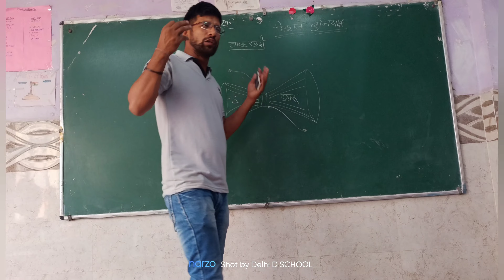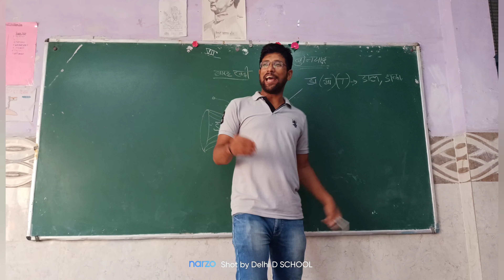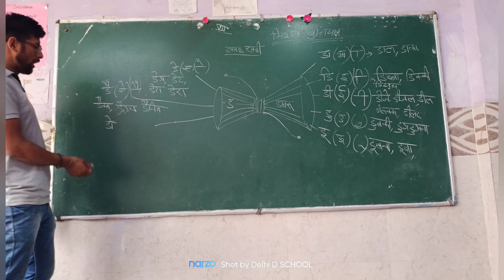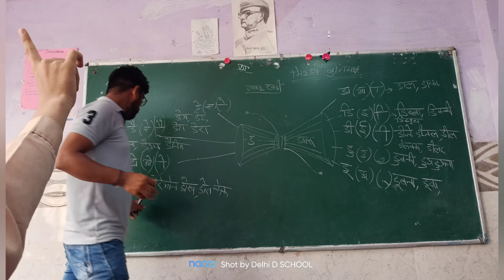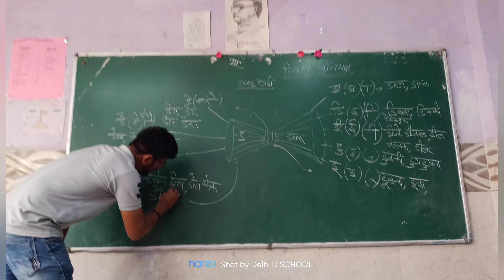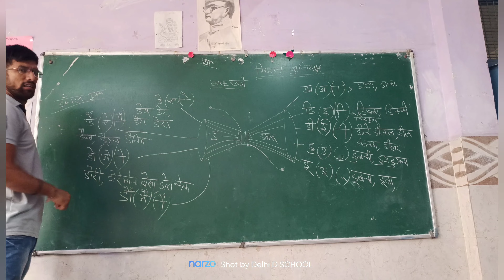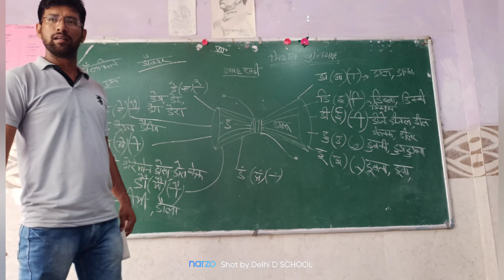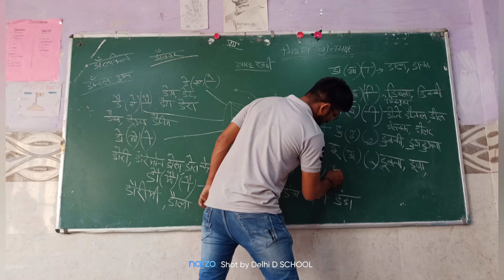' ड' की बारहखड़ी एवम उनसे बनने वाले शब्द ।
नीचे दिए गए लिंक में सारी वीडियो देशभक्ति से संबंधित है उनको जरूर देखे।

हिंदी व्याकरण से संबंधित सभी वीडियो नीचे दिए गए link में है।